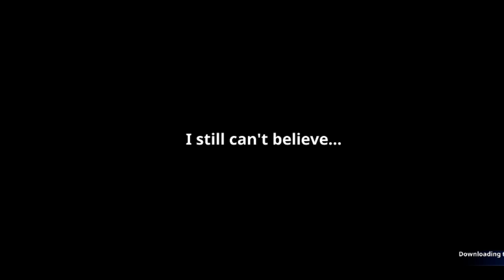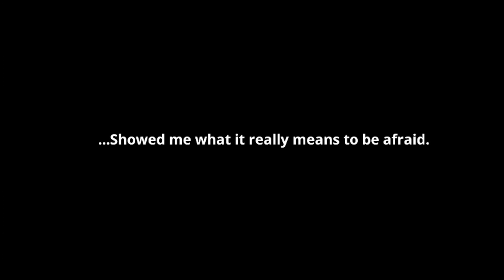Solo Leveling Arises walkthrough Gameplay Part 1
Likes || Follow || comments || shares